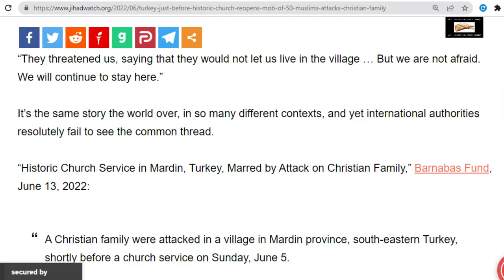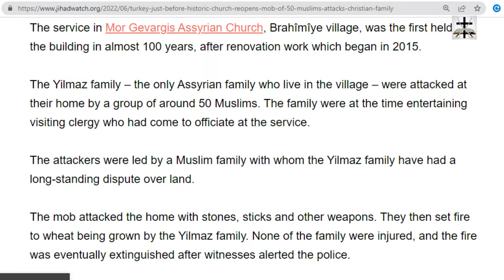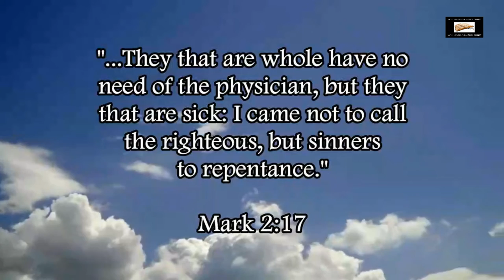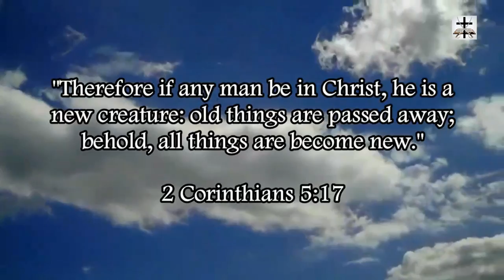Muslim Mob Attacks Christian Family In Turkey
Mob of 50 Muslims attacks Christian family in Turkey.